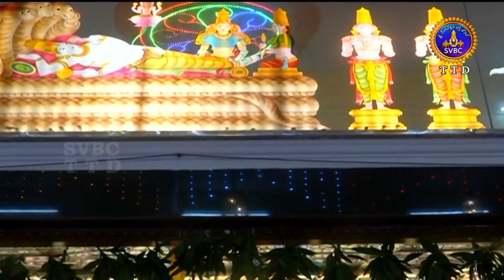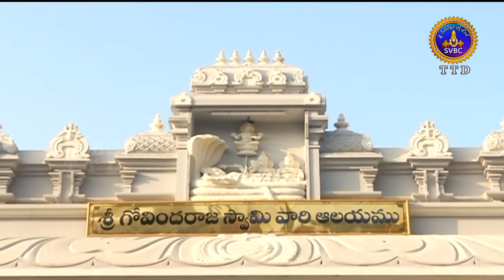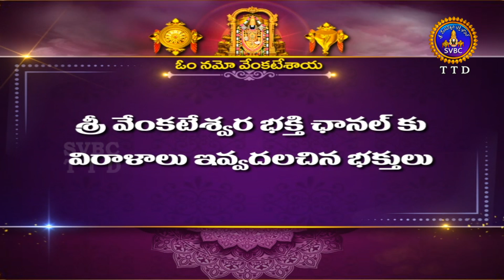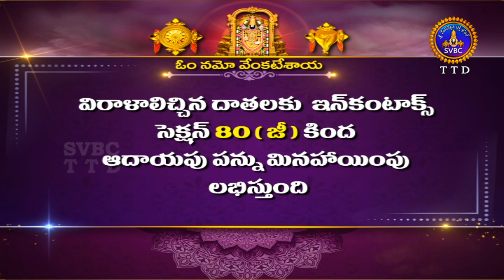Sri Govindarajaswamy Vari Unjal Seva || Tirupathi || 21-06-2024 || SVBC TTD